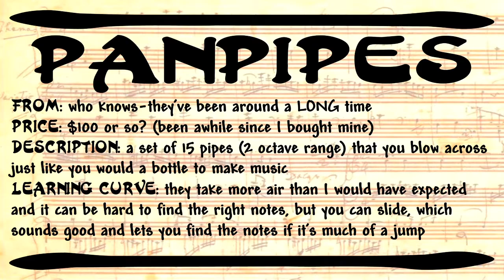Panpipes mp4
Since I have time during the Covid-19 shutdown, I am creating and uploading a set of videos of instruments that I play Twinkle, Twinkle, Little Star on.  And as of 4/9/20, I have a website for them (with links to these videos)
I went for informative rather than concise, obviously!